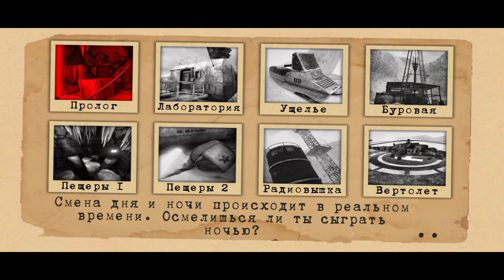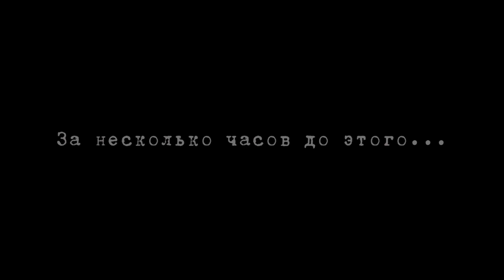Чит-Моды на Антарктиду 88|Antarctica 88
Разрешаю посмотреть!